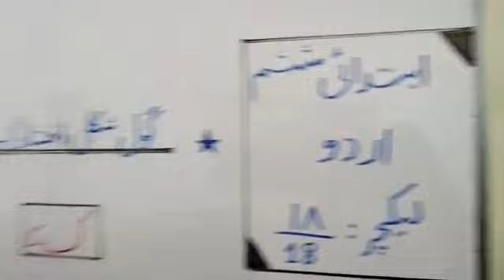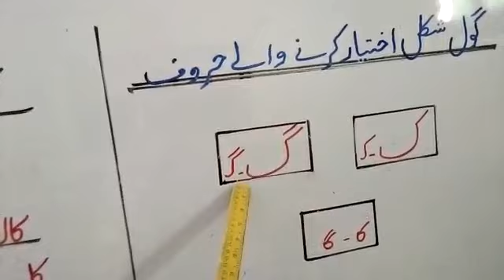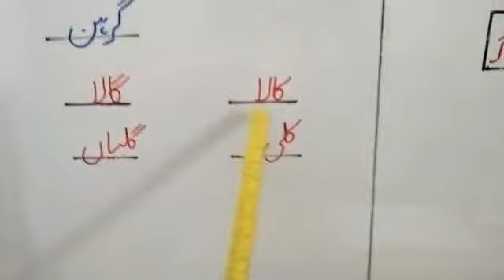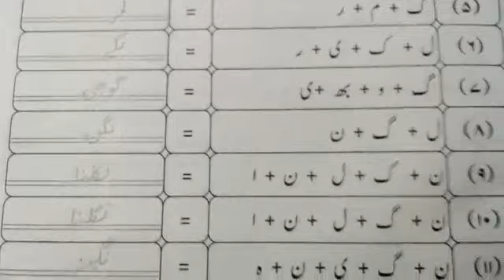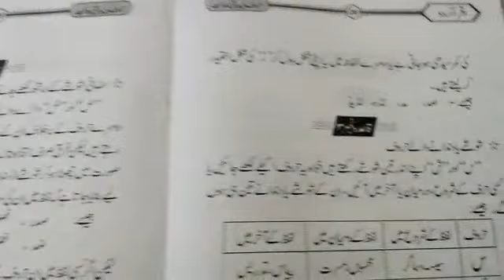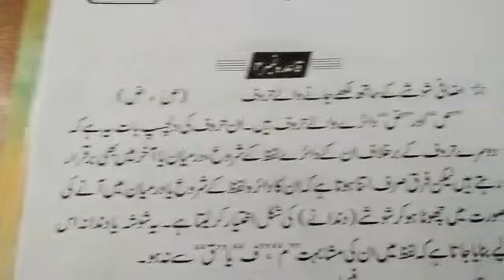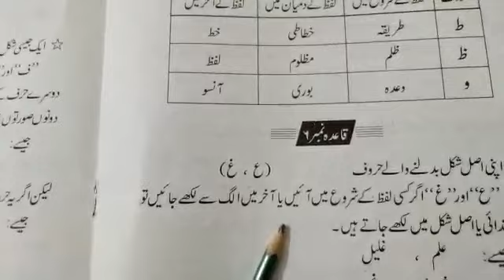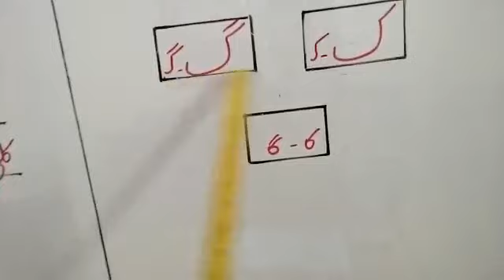PVI Urdu Qaida#8 Pg28 Lect#18 Day 2